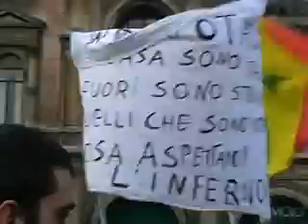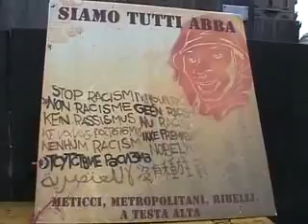IFG Walter Tobagi | Se gli immigrati scioperano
Sciopero degli immigrati a Milano, 1 marzo 2010. Servizio di Goffredo d'Onofrio e Federica Priori

Una raccolta di servizi realizzati durante il periodo del praticantato all’IFG Walter Tobagi (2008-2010)

Goffredo d’Onofrio | giornalista | autore | digital specialist |

Sono un giornalista professionista classe 1983. Ho lavorato anche come autore, come copywriter, come content e digital specialist. Ho collaborato a vario titolo per Gazzetta dello Sport, Rai, Sky Sport, FC Internazionale. Nel marzo 2016 ho co-fondato .puntozero
Nel 2017 sono stato l’autore di UNA STORIA SEMPLICE, documentario per il cinema su Anna Rita Sidoti che ha vinto l’Overtime Festival e lo Sport Film Festival.